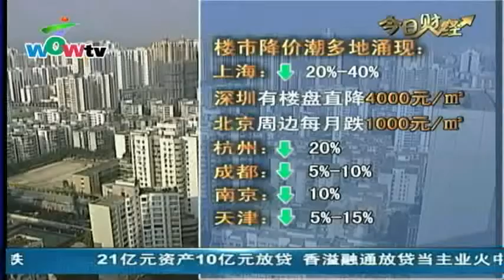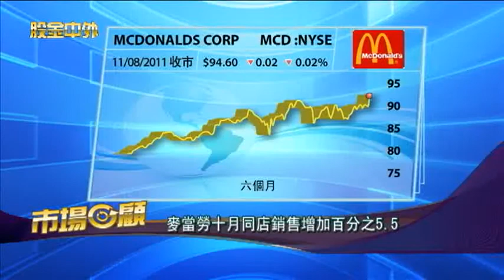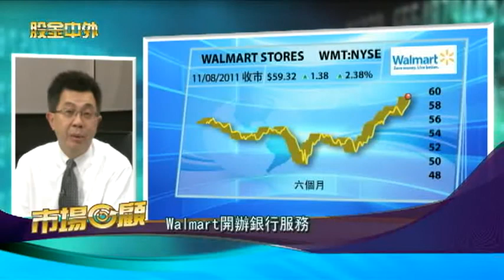1108 股金中外 - 主持人秦瑶 梁永明 -- 資深投資顧問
意大利政府通過財政預算方案

美國九月工作招聘數量達到335萬份
麥當勞十月同店銷售增加百分之5.5

Walmart開辦銀行服務
TMX第三季度例如 增長21%

豐田受到水災影響收入全年利潤預期

明天市場焦點